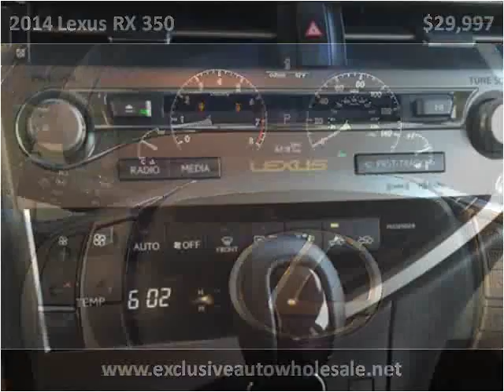2014 Lexus RX 350 Used Cars Pelham AL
This 2014 Lexus RX 350 is available from Exclusive Auto Wholesale.